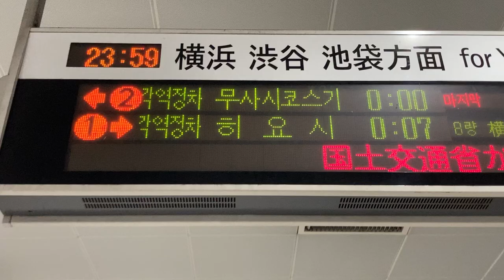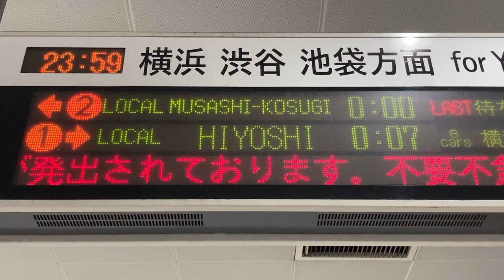みなとみらい線 元町・中華街駅駅 ホーム 発車標(LED電光掲示板) 3段目の繰上げ時表示更新が遅い様子